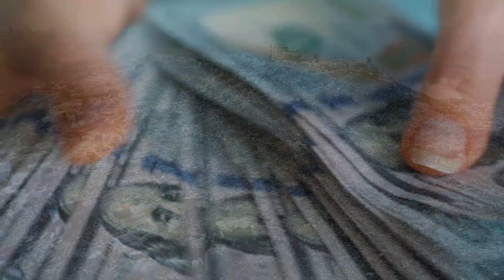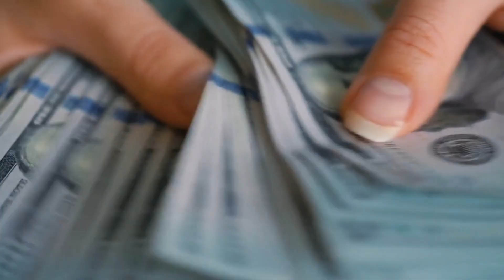bsc geology career options I geology jobs I bsc geology jobs I geology degree I geologist career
Geology jobs I BSc Geology jobs I geology degree I Careers In Geology
What is Geology ?

Geology degrees are offered in private and public universities and colleges at bachelor, master and Ph.D. levels, including Environmental Engineering, Marine engineering, mine engineering, and many other branches I'd Geology engineering. In this video,  "Geology jobs I Geological Engineering Jobs I Bsc  Geology Jobs I Msc Geology Jobs "I have highlighted the most prominent geology jobs.It including bsc geology,msc geology and Ph.D. geology jobs.

The  main points of the video are :

1.geology

2.geology engineering

3.geology jobs

4.bsc geology

5 .msc geology

6. bsc geology jobs

7. msc geology jobs

8.geology jobs career

9. geology job scope

10. geology jobs abroad

11. geology engineering jobs

12. geology jobs in India

13. geology jobs in Canada

14geology jobs in USA

15.  geology jobs in uae

16. geology jobs in Germany

17. environmental  geology

18.   m lo

20.geologist

21. geology jobs in dubai

22. geology jobs with bachelor's degree

23. geology jobs in abroad

24. geology jobs 2021

25. geology jobs in uk

26. geology jobs in kerala

geology jobs
bsc geology

geology jobs

bsc geology career options

msc geology jobs

geology degree

geological engineering career

Geology: Geologist Skills I Geology Jobs I Geology Degree I Geology Career

geology jobs

geologist career

bsc geology

geology

geology career

msc geology jobs

what is a geologist

الجيولوجيا

Top Companies in Canada Hiring for Geologist Jobs I Geology Jobs I Canada Geology

geology jobs

geologist career

geologist

geologist salary

msc geology jobs

canada labour job salary

geological engineering

geologist malayalam

geology

planet geology

scope of geology

Geologist Salary in Canada I Geologist Salary Per Month I Geology Job salary in Canada

engineering geology

geologist

geologist salary

environmental geology

Geologist Salary in USA I Geologist Salary per month I Geology Job salary

geologist career

geologist work

gis career

msc geology jobs

opsc geologist salary

petroleum geology

upsc geologist salary

usa job salary

Geology Study I Top 10 Geology Universities in the world I Best Geology universities

geology course

bsc geology

geology and mining subject review in bangla

geology degree

geology and mining subject review

geology student

geology engineering

msc geology colleges in india

msc geology jobs

best university in the world

bsc geology hansraj college

bsc geology in tamil

bsc geology malayalam

economic geology

gemology course malayalam

geography degree

geological science subject review

geologist

geology career in india

geology exhibition

geology for beginners

geology major

geology of australia

geology student life

geology subject

petroleum geology

structural geology

top universities in the world

Geology Jobs : Geologist Jobs Salary  in UAE  I Geologist  Salary in Gulf Countries

geologists

geology concepts

geology course details in tamil

after bsc geology scope

branches of geology

engineering geology in civil engineering

geo engineering and geology

geological